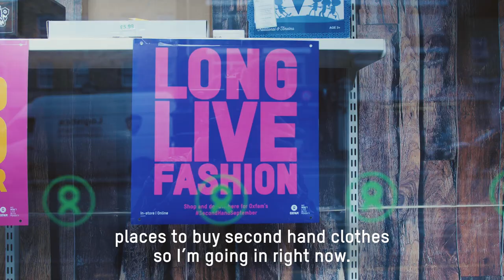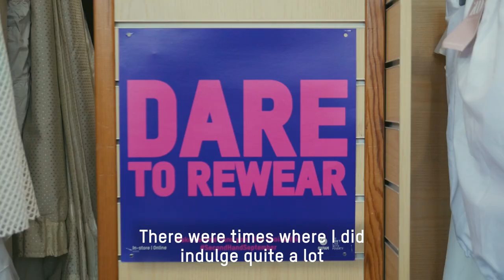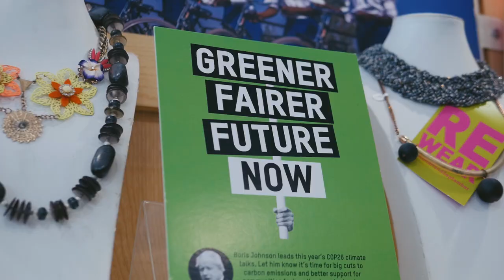Why Broadcaster Miquita Oliver loves shopping for second hand clothes | Oxfam GB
Broadcaster Miquita Oliver loves second hand clothes and it's her favourite way to shop. Here, Miquita visits her local Oxfam shop and can't stop finding clothes she loves.
Join Miquita in shopping second hand at Oxfam's Online Shop or find your local shop